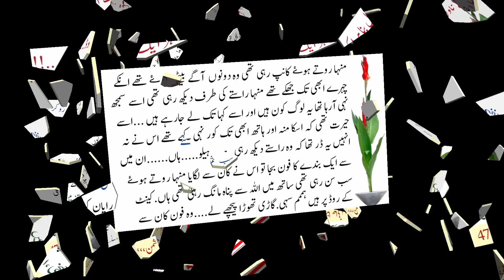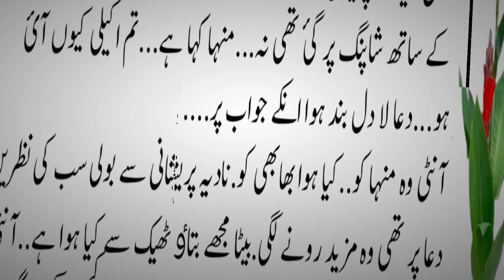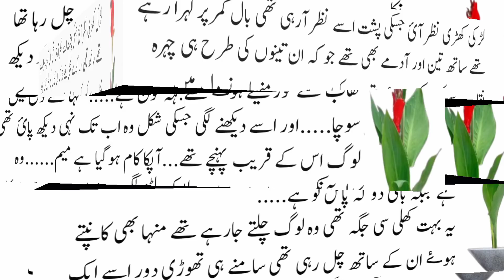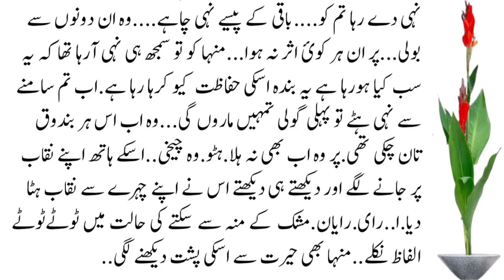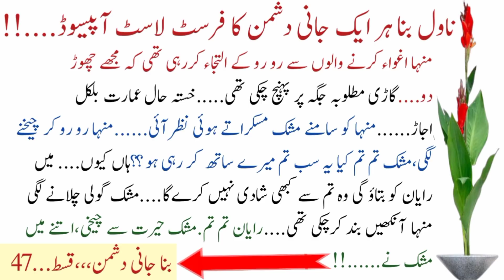Jaani Dushman Episode..47.life Changing Story Of Hasband and wife,Beautiful Novel/Novel Bank Stories